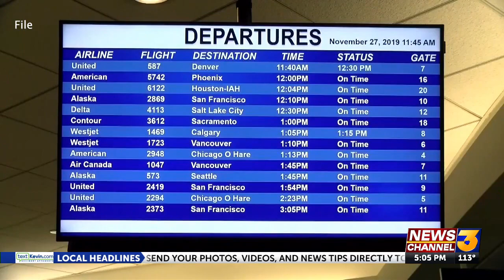Summer travel: Why extreme heat can disrupt your upcoming flight plans